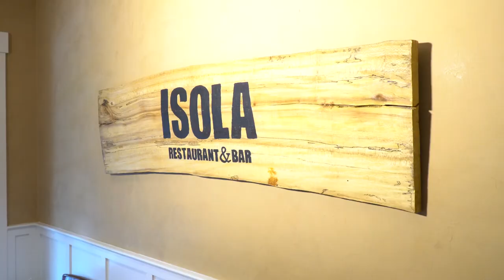Close Up - Isola Restaurant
Contrary to popular belief, the world’s best Italian restaurants are not all in Italy. In fact, perhaps one of the best is right here on Martha’s Vineyard in beautiful Edgartown.

Tucked amid lush greenery in the old Post Office Square off Main Street, Isola has a menu so authentically Italian, you may be speaking the language by the time you finish dinner. Still, the family owned and operated restaurant is also laid back in a way that makes one feel as though they are part of the tight knit group who have brought a bit of the old country to the island.